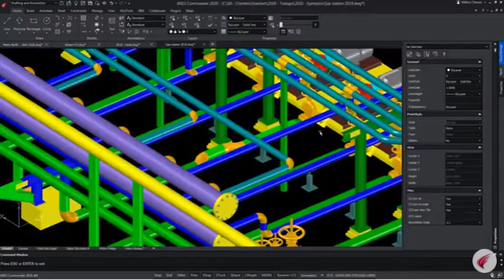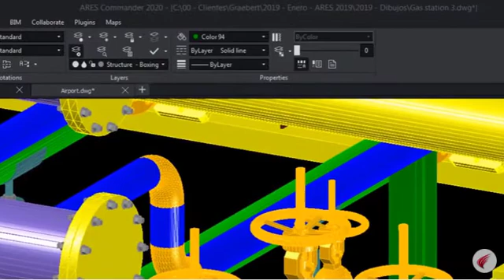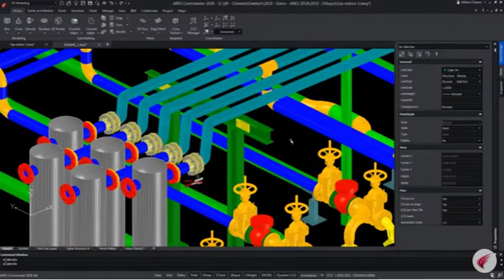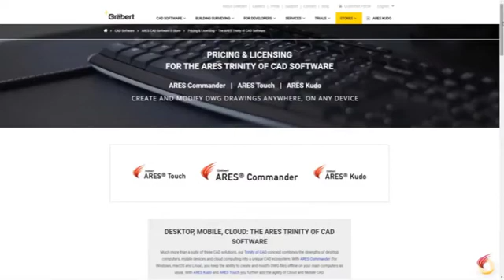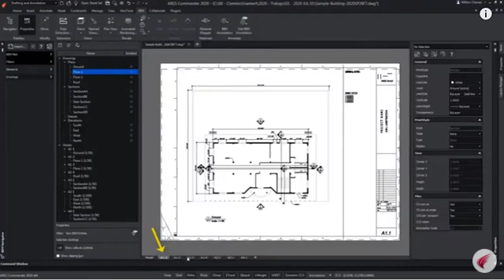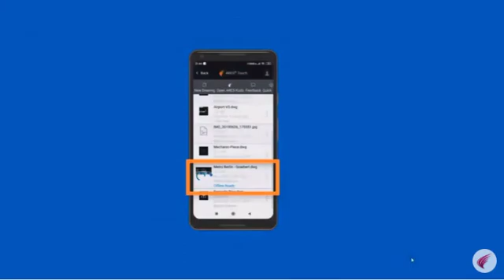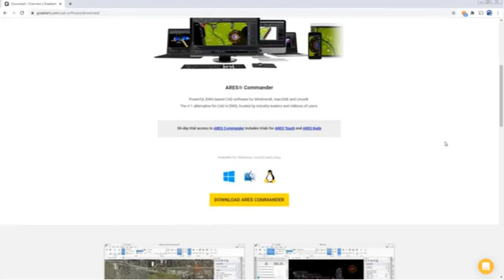DWG編集を可能にする先進的なCADソフト、ARES Commander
- ARES Commanderは、2Dと3DのDWGファイルの直接編集ができるCADソフトです。ARESのテクノロジーは、DWGにおけるナンバーワンの代替CADソフトとして世界で認められています。各国で数百万ものユーザーに活用されているわけは、ARESはコストパフォーマンスに優れているのはもちろんのこと、モバイル＆クラウド機能、BIM機能、ダイナミックブロックやパラメトリックブロックのサポートといったCADにおける高度な機能も搭載しているからです。

AutoCADをはじめとした類似のCADソフトに慣れ親しんでいるユーザーにとって、ARESへの切り替えは、とても簡単です。使い慣れたコマンド名を流用できるからです。仮にコマンド名が異なる場合でも、同じコマンドを起動するためにエイリアスを定義できます。
さらに、ARES Commanderの特長は、DWG編集用の費用対効果の高いCADソフトという枠にとどまりません。ユニークなコンセプト「The Trinity of CAD™（CADの三位一体、トリニティ）」により、生産性を圧倒的に飛躍させます。ARES Trinity は、デスクトップ、モバイル、クラウド、それぞれのプラットフォームのベストな組み合わせ提供し、すべてのデバイスで高い相乗効果を生み出すように設計されているのです